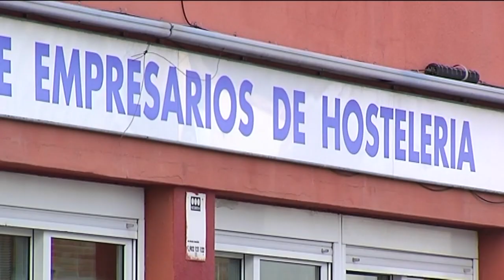CÁDIZ | LA PROVINCIA PREVÉ MÁS DEL 81% OCUPACIÓN MEDIA PARA FIN DE SEMANA DEL GRAN PREMIO DE MOTOS